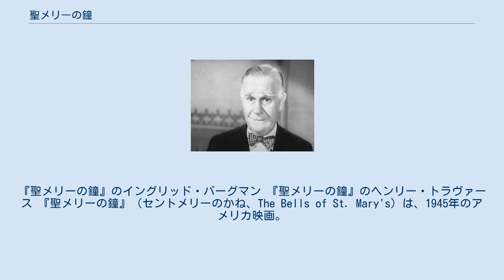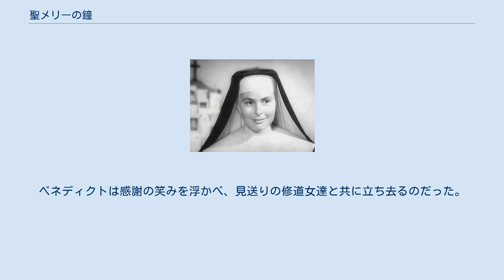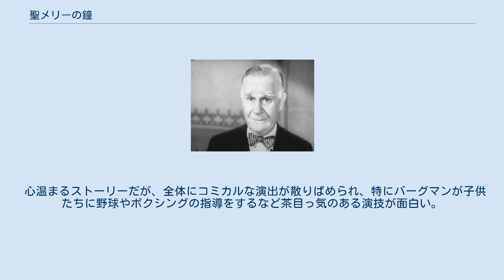聖メリーの鐘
レオ・マッケリーの監督映画
学校を舞台とした映画・オリジナルビデオ
『聖メリーの鐘』のイングリッド・バーグマン 『聖メリーの鐘』のヘンリー・トラヴァース 『聖メリーの鐘』（セントメリーのかね、The Bells of St. Mary's）は、1945年のアメリカ映画。
ドラマ。
経営難に陥っている「聖メリー教会」に赴任してきたカトリック司祭が、教会とその付属機関である学校を再建するまでを描く。
 アカデミー作品賞を受賞した『我が道を往く』の続編。
本来は『聖メリーの鐘』の方が先に製作が開始され未完のまま、続編として『我が道を往く』の製作がスタートした。
その結果『我が道を往く』の方が先に完成・公開され、一般的には『我が道を往く』が前編、『聖メリーの鐘』が続編とされる場合が多いが、逆と記される場合もしばしばある。
 アカデミー作品賞にノミネートされた。
 型破りな神父チャールズ「チャック」オマリ（ビング・クロスビー）は聖メリー教会に赴任してきた。
教会付属の学校校舎は都会に似合わず古ぼけていた。
オマリは学校を閉鎖し、子供たちを近代的な施設の別の学校に送ることを推薦する。
しかし、修道女達は学校を神が与えて下さった大切なものと感じている。
 彼女達は実業家ホーレスP.ボガーダス（ヘンリー・トラヴァーズ）に望みを託していた。
彼が教会の土地の一部を買い取り建築した近代的な建物を、逆に寄付してもらう事を密に望んでいたのだ。
オマリ神父も、またそれ以上に熱心であるが、頑固な修道女長メアリー・ベネディクト（イングリッド・バーグマン）も学校を救いたいと願う。
しかし、彼らの異なる見解や方法はしばしば意見の相違につながる。
その一つに、別の男子児童によっていじめられている児童（リチャード・タイラー）の事がある。
さらに深刻なのは８年生の女子生徒パッツィ（Ｊ・キャロル）の進級問題である。
彼女の母（マーサ・スリーパー）が立ち直ろうとする間、教会は彼女を引き取った。
 そんな時、ベネディクト修道女長は結核になり、医者は彼女に理由を話さずに、乾燥した気候で伸び伸びとした仕事に移すよう、オマリ神父に勧める。
彼女は異動の理由が彼女のオマリへの対立のためではないかと思い込み、その経緯を理解する事に苦しむ。
ちょうどシスター・ベネディクトが出発する時、居た堪れなくなったオマリ神父は彼女の一時的な異動の本当の理由を明かす。
ベネディクトは感謝の笑みを浮かべ、見送りの修道女達と共に立ち去るのだった。
 心温まるストーリーだが、全体にコミカルな演出が散りばめられ、特にバーグマンが子供たちに野球やボクシングの指導をするなど茶目っ気のある演技が面白い。